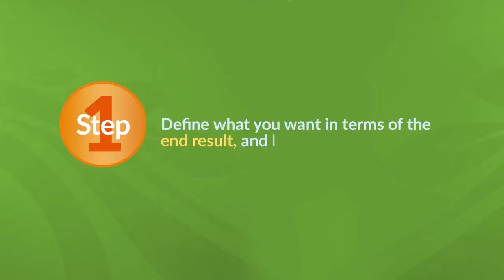How to Move Forward from Where You Are Right Now with Mike Dooley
It’s time to free yourself from the crazy nuances in life and learn what you are here to do!
Mike Dooley, master manifestor, New York Times best-selling author, and creator of Notes from the Universe, hasn’t always known the steps to being a deliberate creator.  In fact, it wasn’t until he stopped looking for what went wrong or why he was where he was that he understood this one truth that led to a miraculous transformation: Where you are is NEVER who you are.

In this video, Mike shares his personal story of discovery so you too can find true fulfillment by using a series of steps he now teaches spiritual seekers and adventurers all over the world!

The answer to your biggest dreams awaits you when you stop looking for what’s wrong with you.  Even if you have no idea where you should be going, taking any action is always better than doing nothing.